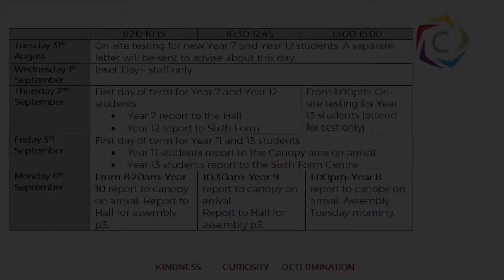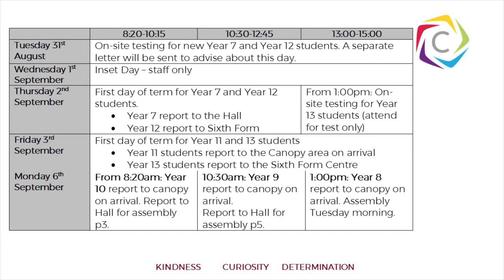Start of term arrangements for September 2021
This is the video version of the Headteacher's Update letter of July 2021, giving details of the start of term arrangements for September 2021.